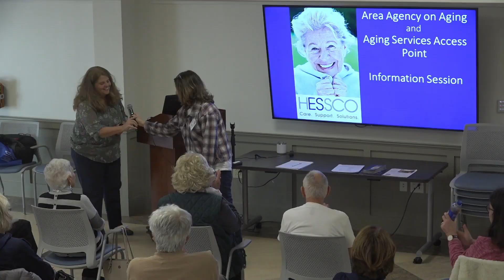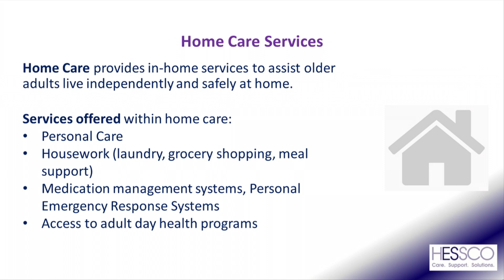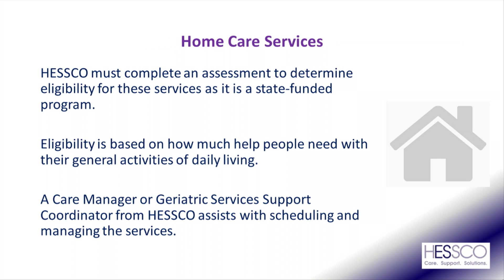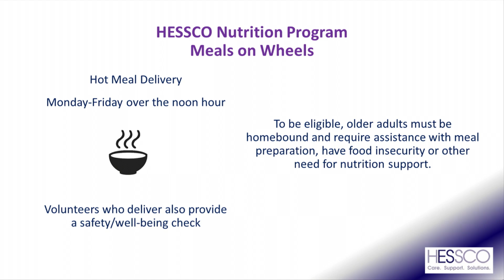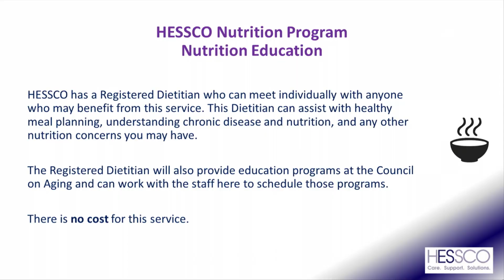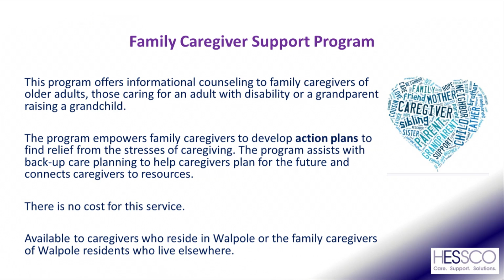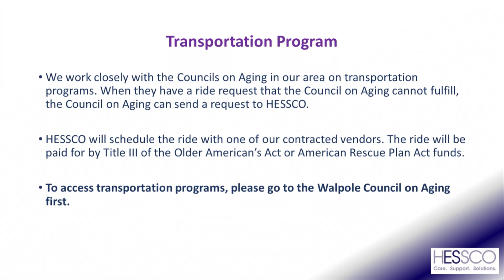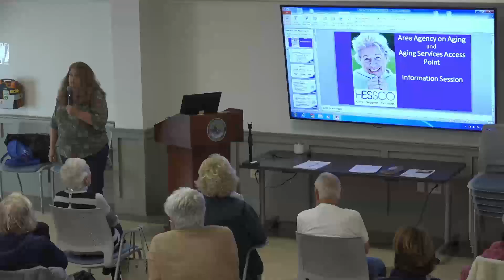Coffee & Conversation - HESSCO Information Session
HESSCO is the Aging Services Access Point for Walpole and South Norfolk County. Watch and learn what services are available, who is eligible, and how to access the services.